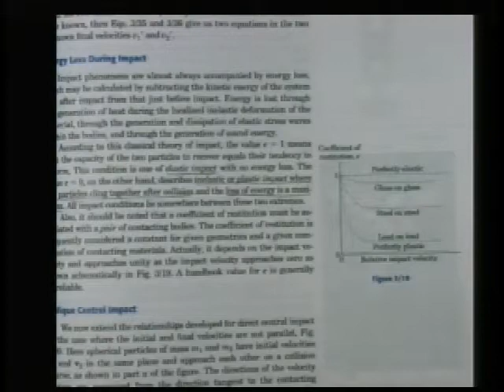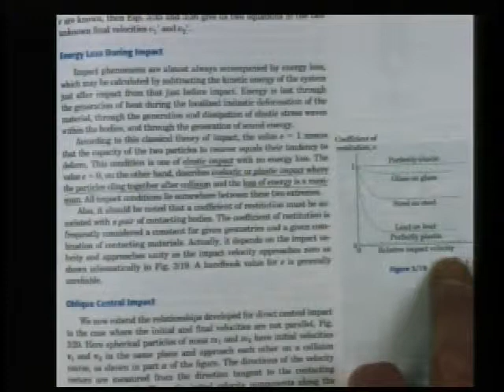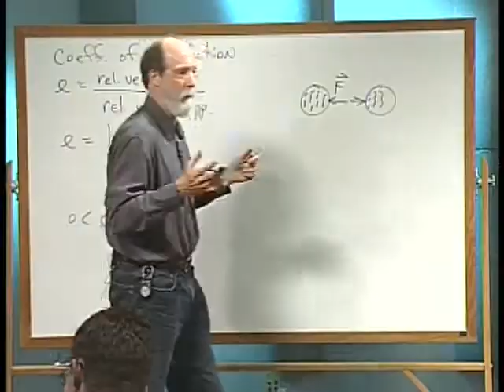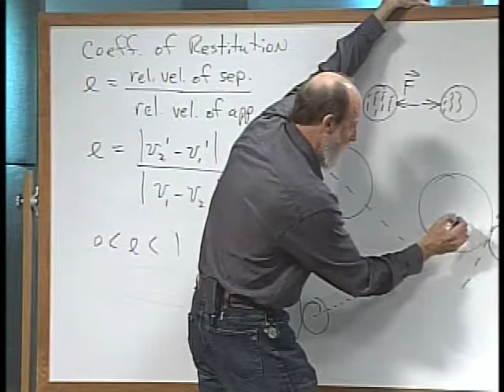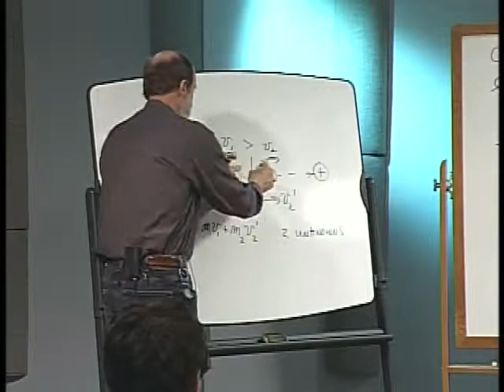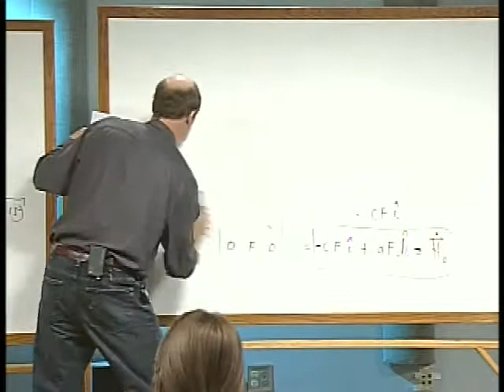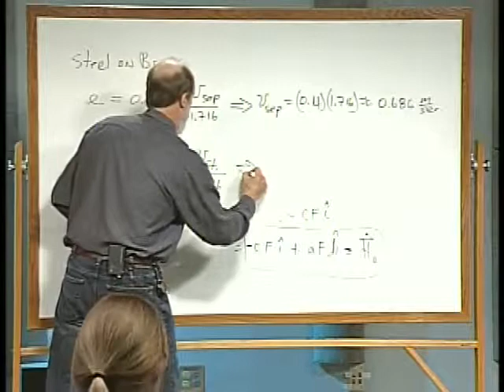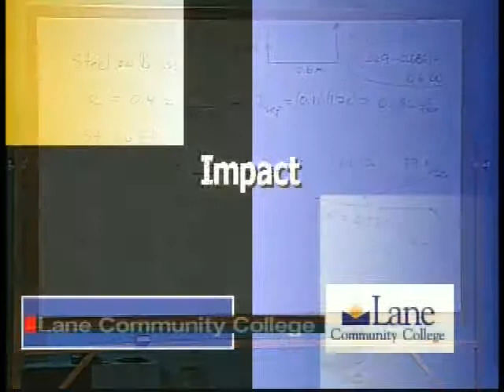Math Engineering 212 - Section 19 - Impact - Part 4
College Math Engineering 212 with Robert Thompson